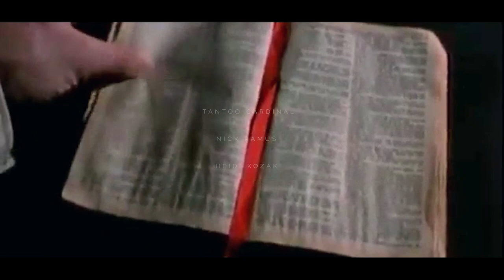DR.QUINN - "La cicatrice" Critique/Analyse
Si vous souhaitez soutenir la chaîne, n'hésitez pas à participer à la cagnotte Leetchi (merci par avance 😊)

Série Dr.Quinn, medicine woman (femme médecin) -
○ "La cicatrice" Critique/Analyse